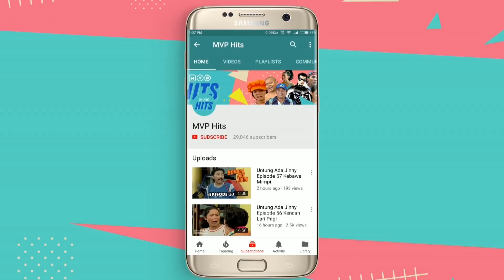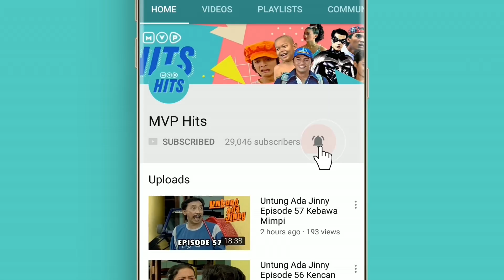Kecil Kecil Jadi Manten Episode 55 Part 1